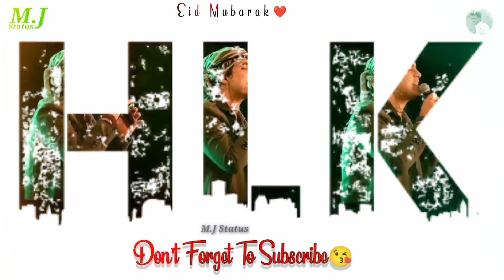Eid_Mubarak_WhatsApp_Status_Rabba_Maine_Chand_Vekhya_Whatsapp_Status_Jubin_Nautiyal_StatusM.J Status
whatsapp video,
whatsapp status,
whatsapp video status,
love status,
sad status,
Atitude Status,
romantic status,
old status,
new status, some whatsapp clips,
whatsapp romantic,
    ☆M.J Status☆